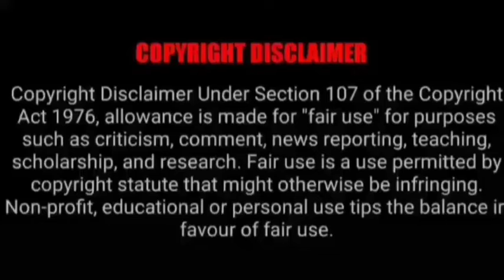ASMR EATING SPICY CHICKEN CURRY, MUTTON CURRY, EGG CURRY | BEST INDIAN FOOD MUKBANG |Foodie India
ASMR EATING SPICY CHICKEN CURRY, MUTTON CURRY, EGG CURRY | BEST INDIAN FOOD MUKBANG |Foodie India| Mukbangers Eating Indian Food. Asmr Eating Indian Food. Best Indian Food Asmr. Best Indian Food Mukbang.

Credit-